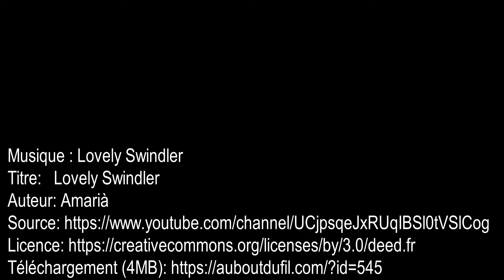Les Faits d arts scéniques répondent à l appel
et seront là en 2022